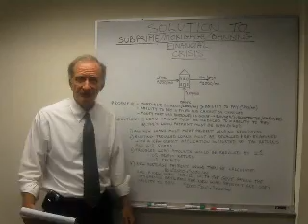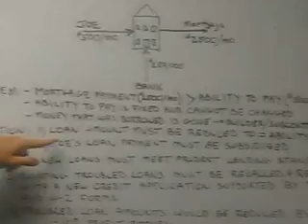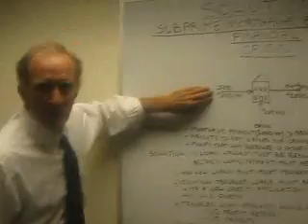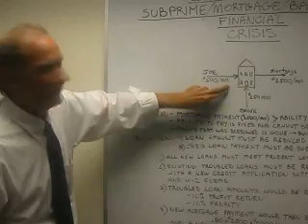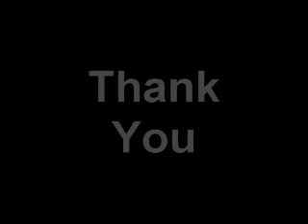Solution to Subprime Mortgage Banking Financial Crisis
Engineer's Common Sense Solution